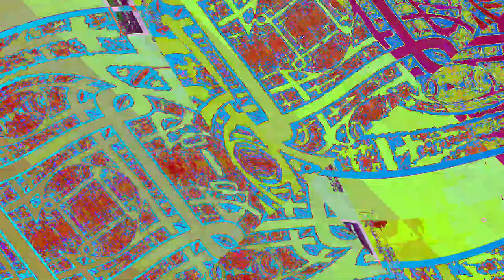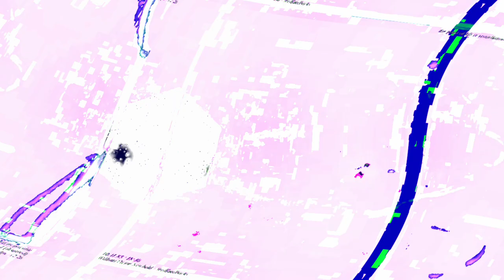[EPILEPSY WARNING] Movie 23 06 12 07h17m20s